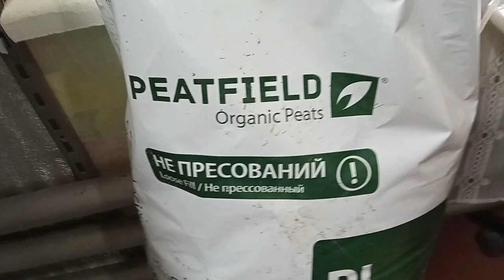Стеллаж для рассады, и супер кассеты.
Интернет магазин Хозторг
Кассеты для рассады.